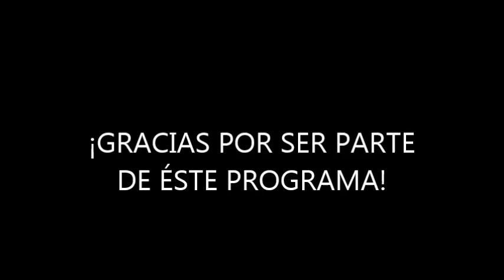PAMPEADIAS #27: Podcast:"Juan Pagano, músico del Oeste pampeano"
En el canal PAMPEADIAS de You Tube encontraran Microprogramas sobre la música, la cultura y el arte en La Pampa y otras regiones.Canal PAMPEADIAS. Podcast.

Voces:
Julio Domínguez (el Bardino) con la guitarra de Julio Aguirre de fondo;
Edgar Morisoli y Juan Carlos Bustriazo Ortíz con la guitarra de Paulino Ortellado ("Alamedas" letra: Carlos Fonseca-Música Naldo Labrín) de fondo.

CONTENIDO DEL PROGRAMA: "Juan Pagano, músico del Oeste pampeano"

AUDIOS:
Presentación: Carlos Loza (músico, docente, investigador)
Juan Pagano (músico- compositor pampeano))

Música de fondo presentación: "Guanaco Sideral", autor: Carlos Loza
Música de fondo audios:
Audios 1°) Juan Pagano:  fondo musical:"El moro" Polka anónima; versión: Juan Pagano y José Farías en guitarras.
              2°) Juan Pagano: fondo musical: "Milonga: décimas para la muerte de Vairoleto"; de: José "Cochengo" Miranda; versión: José "Cochengo" Miranda.
              3°) Juan Pagano: fondo musical: "Zamba de la Humada"; de: Enrique "Quique" Rodríguez; versión: Juan Pagano y Héctor Orellano
              4°) Juan Pagano: fondo musical: "Milonga"; de: Juan Pagano; versión: Juan Pagano
              5°) Juan Pagano: fondo musical: "Pa' los pueblitos hermanos"; de y por: Juan Pagano y José Farías;
                  6°) Juan Pagano: fondo musical: "La estrella brillante"; de: Hilario Cuadros  versión: Juan Pagano y Héctor Orellano;

                 7°)Cierre y saludos: Carlos Loza: (Fondo:"Se fueron los sueños míos")
                 8°)Canción de cierre: "Se fueron los sueños míos" de: Roberto Quiroga; Versión: Juan Pagano y Héctor Orellano

BLOQUES:
0:00 Apertura PAMPEADIAS
0:50 Saludo y presentación Carlos Loza
1:41 Juan Pagano (1°audio)
3:33 Juan Pagano (2°audio)
5:11 Juan Pagano (3° audio)
7:03 Juan Pagano (4° audio)
8:04 Juan Pagano (5° audio)
9:13 Juan Pagano (6° audio)
10:57 Cierre y despedida Carlos Loza
11:38 :Canción de cierre: "Se fueron los sueños míos" de: Roberto Quiroga; Versión: Juan Pagano y Héctor Orellano

Idea, producción y guión: Carlos Loza
Edición y mezcla: Martín Loza
Diseño y gráfica: Lucas Loza

FOTOGRAFÍA: fotografía del Film "Cochengo Miranda" de Jorge Prelorán obsequiada a Cacho Arenas por el Director. (Juan Pagano (guitarra) y José "Cochengo" Miranda).Prestada por Cacho Arenas a Fabián Muñoz Docampo

"PAMPEADIAS" se emite por:
LRA 3 Radio Nacional Santa Rosa (La Pampa) los días miércoles 9 hs y jueves a las 14.45 hs.
Radio de Cultura (La Plata) los días martes a las 17 hs.
Radio Ceibo (Salta) los días miércoles a las 15 hs.
FM City Victorica 101.9 (Victorica-La Pampa) sábados a las 10.30 hs.
Comarca Radio Streaming (Victorica-La Pampa) martes 10.30 hs y miércoles 16.30hs
Radio Show-La Maruja  FM 88.9  streaminglocucionar.com (La Maruja-La Pampa) lunes a viernes entre 12.00 y 17.00 hs
Radio Dorila conectada (Dorila-La Pampa) jueves 11.30 hs
" Por los Senderos de Argentina " Lunes a Viernes 12.30 hs
Repetición 20hs. (Tierra del Fuego)
FM Compromiso 99.9 (Tierra del Fuego)Sábados 12.30 hs.
Radio Apacheta lunes 20.30 hs (Rep.: martes 8hs,mierc: 16.30 hs, jueves: 15 hs); viernes 19.30 hs (Rep. sábado: 16.30 hs; domingo: 7.30 hs.)